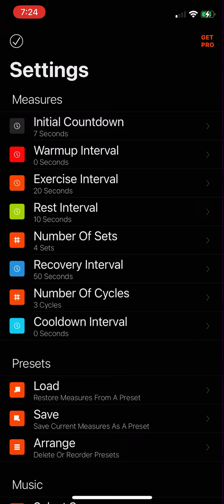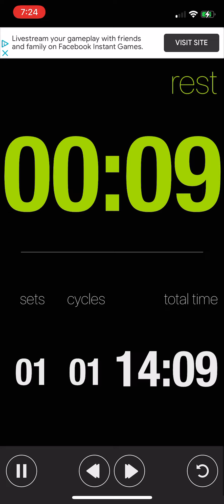Tabata Timer Set up